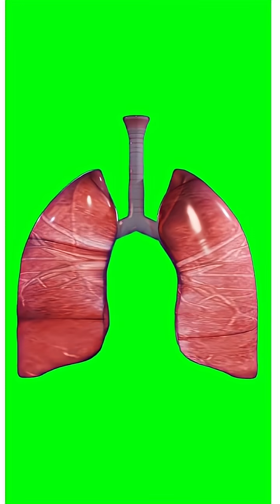Your Lungs Are Begging for This! Do These 6 Things Now!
What if your lungs are quietly dying... and you don’t even know it?"
Every breath you take is either feeding life—or silently inviting damage. In this Short, we reveal 6 daily habits you must adopt to keep your lungs clean, strong, and healthy, backed by science and real-life impact.

Whether you’re a non-smoker, trying to quit smoking, or just want to detox your lungs naturally, these science-backed lung health tips are your lifeline.
From breathing exercises to foods that boost lung function, this video shows exactly how to build a daily lung care routine that fights air pollution, boosts lung capacity, and helps you breathe better—for life.

Don't wait for your lungs to scream. Start now.

✅ Protect your lungs.
✅ Detox naturally.
✅ Build stronger lungs—one breath at a time.

🙏 If this video helped you pause and think—even for a second—don’t keep it to yourself.
❤️ Tap that LIKE to show your lungs some love.
🔁 SHARE this with someone you care about—because most people don’t realize the damage until it’s too late.
One video could literally change how you breathe for the rest of your life.